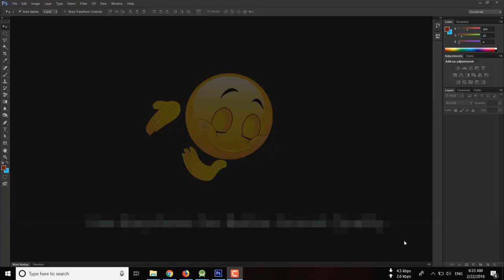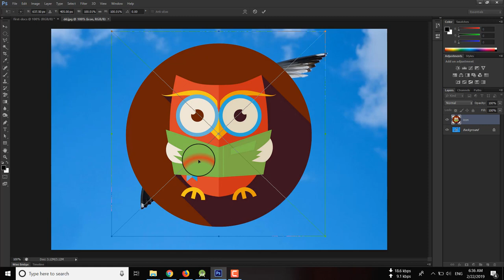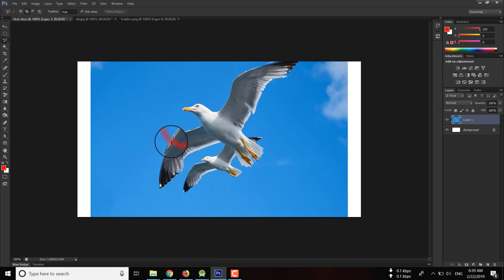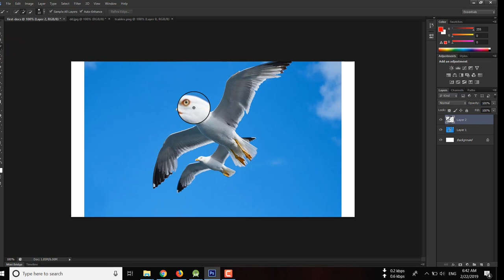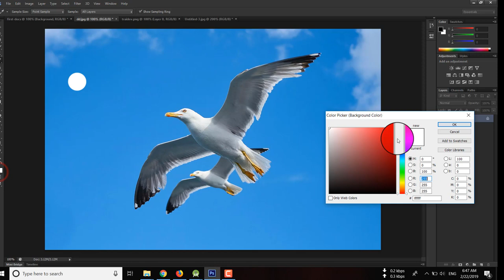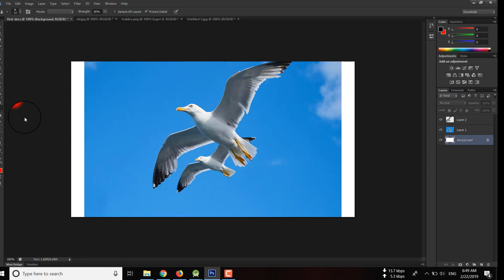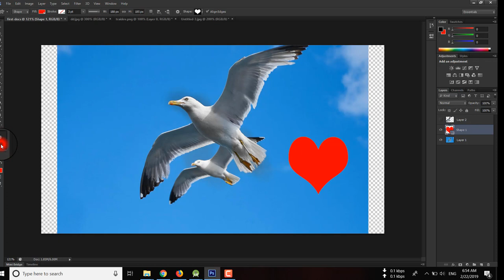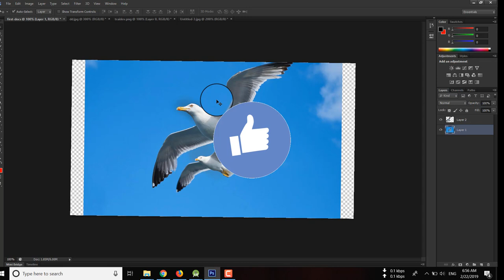How To Use Photoshop CS6 / CC ! Photoshop Tutorials 2019 [In Hindi]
Must Read.

Today I'm going to be teaching you how to use Photoshop CS6 or CC for beginners! In this Photoshop tutorial, you will learn all the basics of Photoshop CS6 / CC and learn how to use all of the Photoshop tools and options, this is perfect for beginners! After watching this video you will easily learn how to use Photoshop and can even teach others how to use it, so enjoy!

👉Fast Provide 1&2 घंटे में पाये [Professional]

●▬▬▬▬ஜ۩ ❤❤❤❤❤❤❤❤ ۩▬▬▬▬●